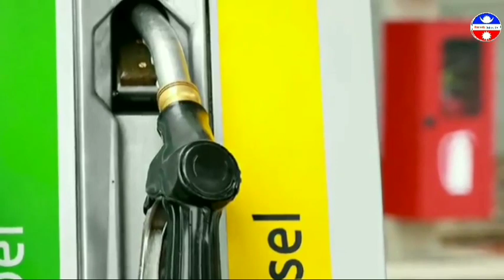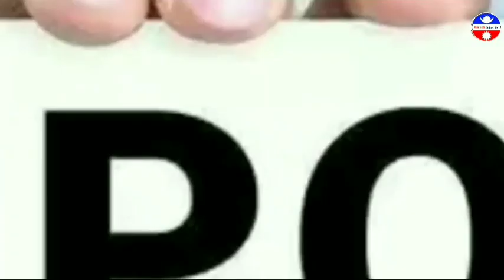भर्खरै संसद भवन अगाडी म'सानघाट जस्तो बन्यो mcc पास गर्ने अन्तिम तयारी हुनै लाग्दा,भयो बबाल